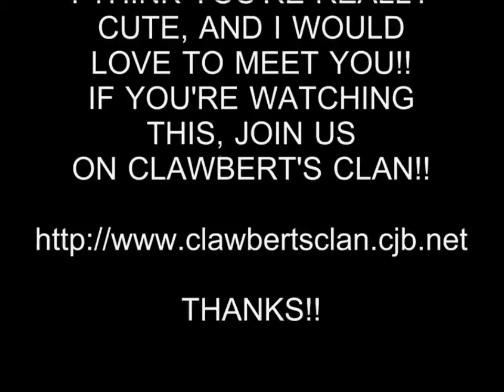HOT GIRL 271